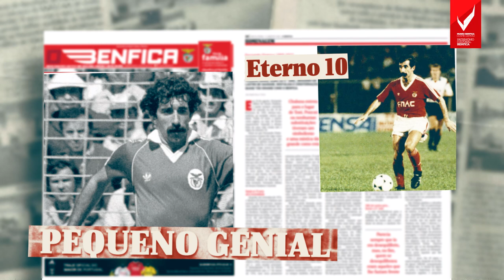Chão Sagrado - Memórias da Nova Luz | Sara Martins